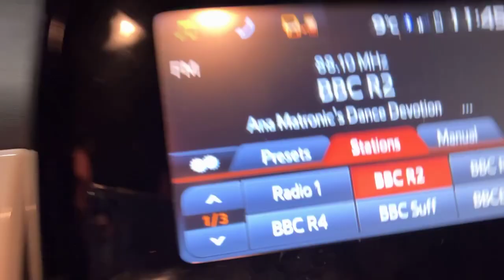Look what the full moon doses to us?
Look what the full moon doses to us? dannysloggettvision easter #2022